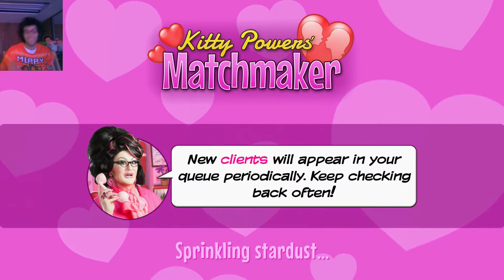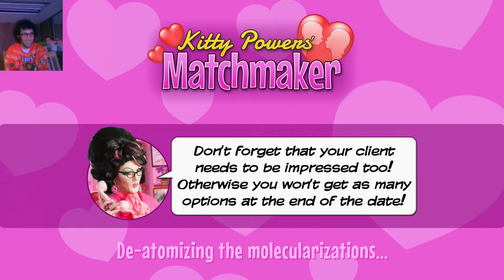Tom Wolf Kitty Powers Episode 3 FINALE